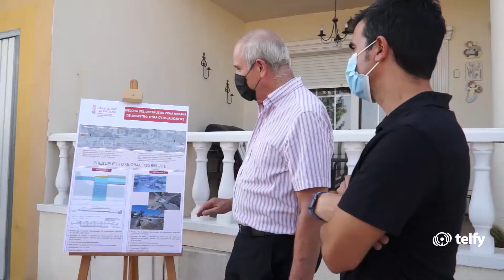Acabada la primera fase de las obras de drenaje en la CV-95 en Bigastro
Acabada la primera fase de las obras de drenaje en la CV-95 en Bigsato, esta actuación evitará que se acumule agua en este punto en caso lluvias torrenciales.

No te pierdas las declaraciones al respecto de la alcaldesa de Bigastro Teresa Belmonte y el conseller de Política Territorial, Arcadi España.